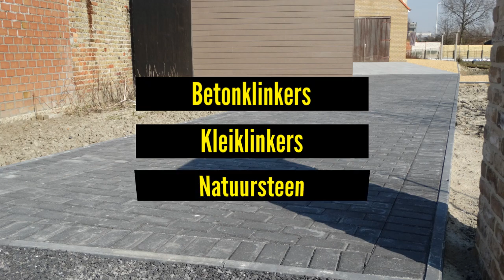Terrassen en opritten - Steve Delannoy (stevedelannoy.be)